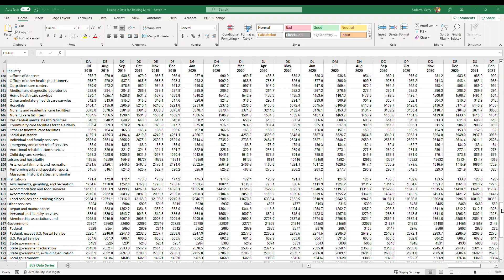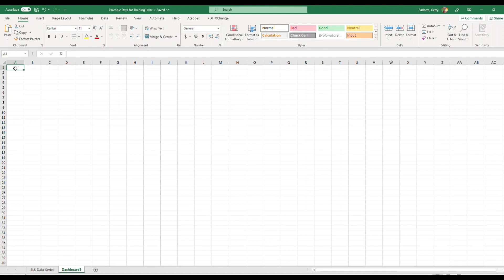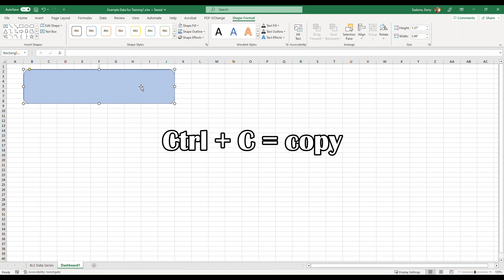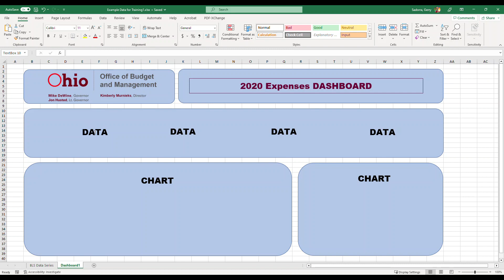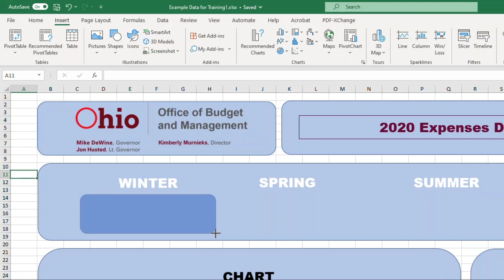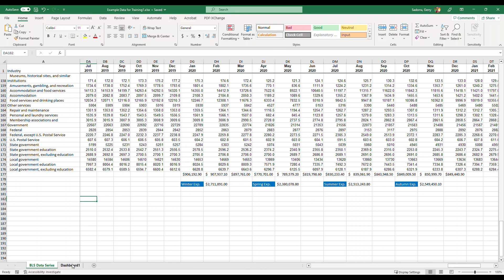Microsoft Excel Dashboard Basics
This 5-minute video tutorial is perfect for beginners looking to improve their Excel skills. You'll learn how to create a basic Excel dashboard, so you can start analyzing your data in a visual and easy-to-understand way. The step-by-step instructions make it easy for anyone to follow along. Whether you're new to Excel or just looking to refresh your skills, this video is a great resource. Watch now and start impressing your colleagues with your Excel dashboard skills!